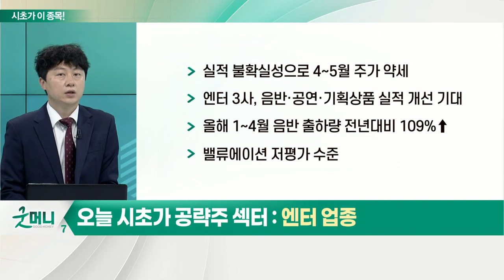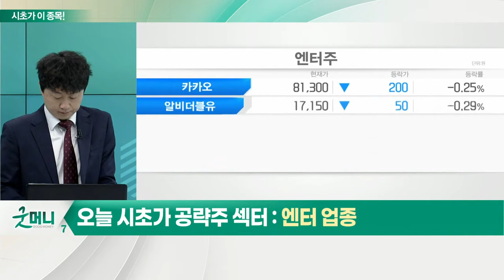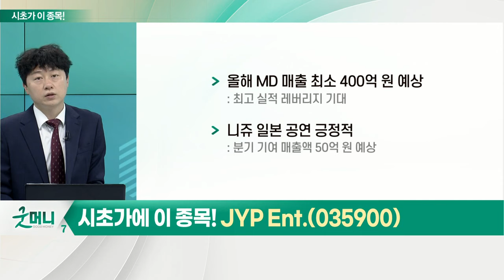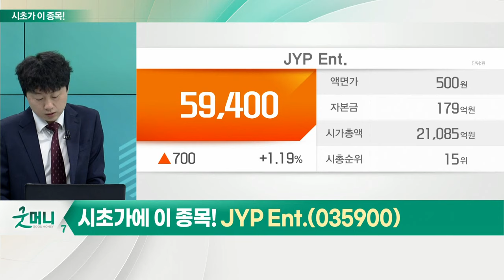JYP Ent.(035900)... 엔터 업종_시초가에 이 종목 (20220610)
엔터 업종
- 실적 불확실성으로 4~5월 주가 약세
- 엔터 3사, 음반·공연·기획상품 실적 개선 기대
- 올해 1~4월 음반 출하량 전년대비 109%↑
- 밸류에이션 저평가 수준

JYP_Ent.(035900)
- 올해 MD 매출 최소 400억 원 예상
- 니쥬 일본 공연 긍정적